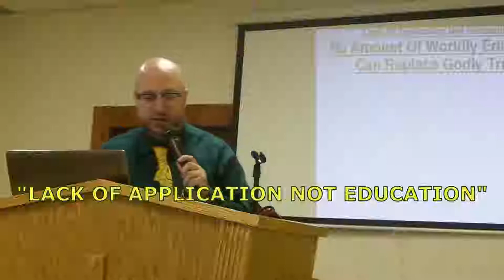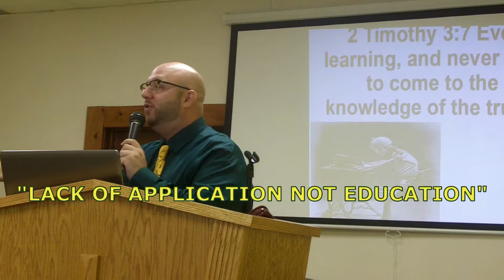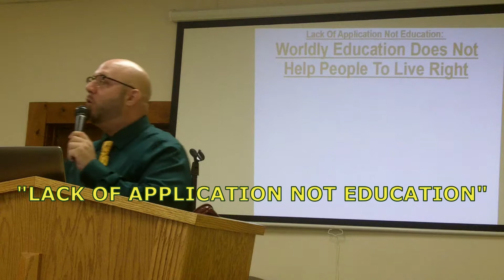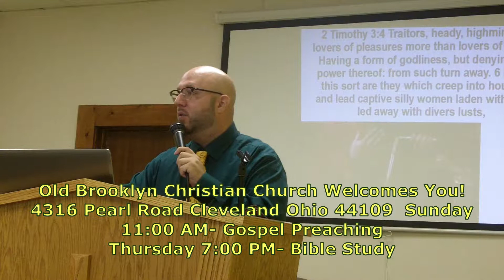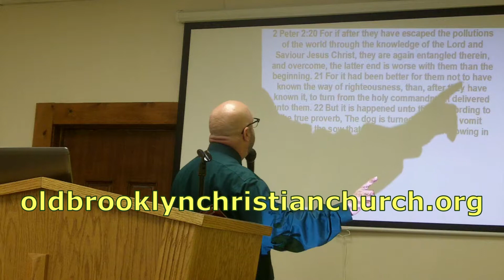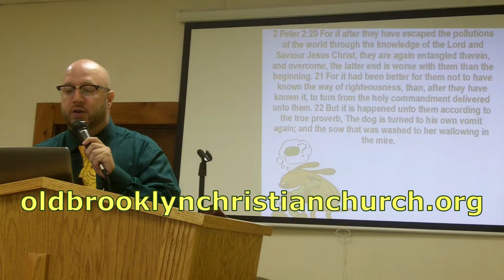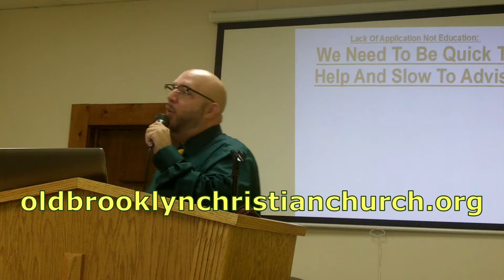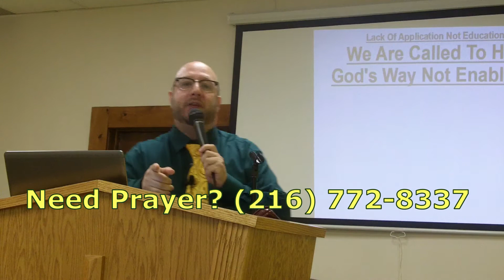Lack Of Application Not Education